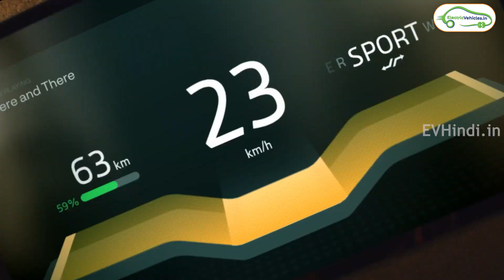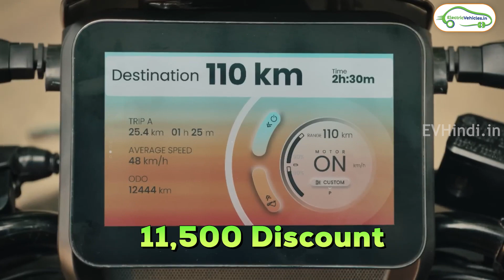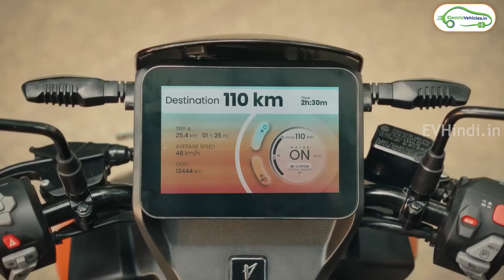Ather 450s Only 86,000 | Offer On Electric Scooter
offer on Ather 450s
offer on ola s1 pro
offer on bajaj chetak
offer on tvs iQube
offer on Vida v1 pro
offer on bounce infinity
offer on ampere electric
offer on electric scooter
Diwali offer on electric scooter

Vida v1 pro
Bajaj chetak
filpkART -
Vida v1 pro
bounce infinity e1